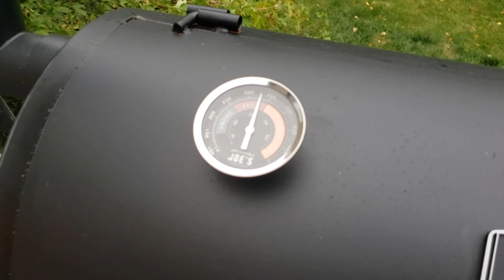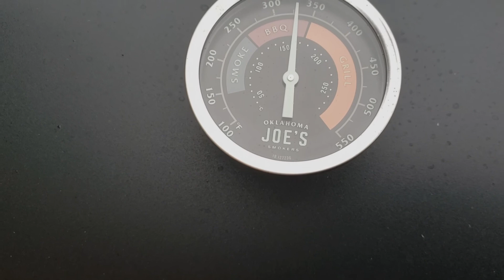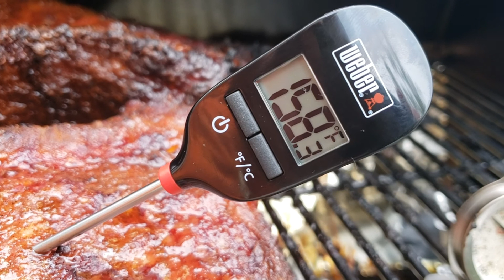Smoking Two Briskets (Prime vs Angus Choice)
I decided to smoke two briskets to see what the difference was between an Angus Choice and a Prime brisket from Costco.